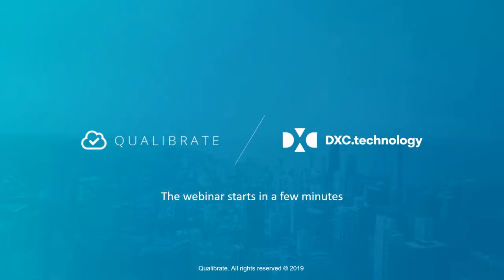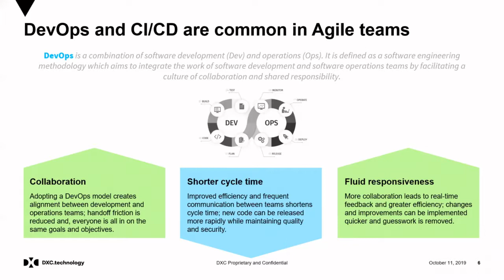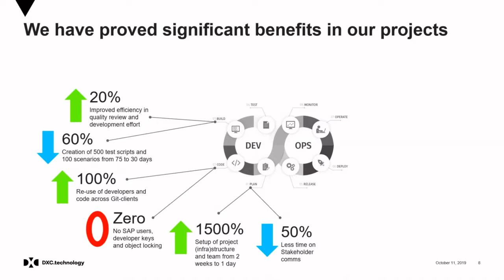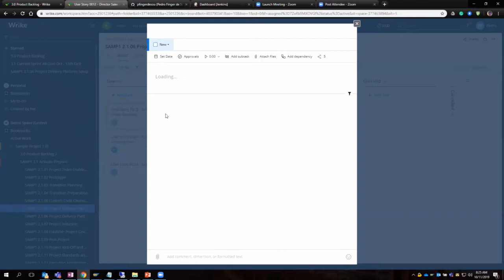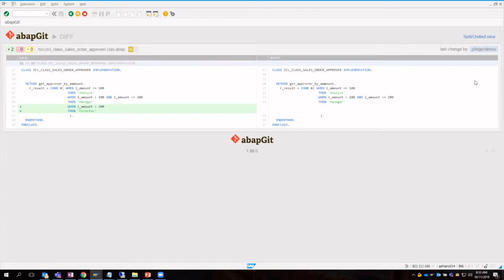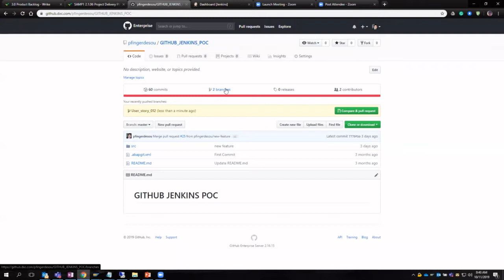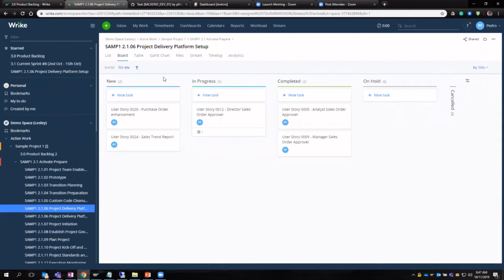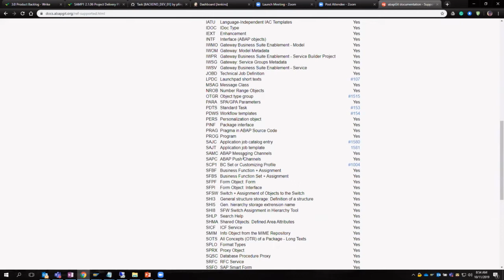Webinar - bringing the world of DevOps to SAP applications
Companies dealing with Digital Transformation programs are facing many challenges planning, designing, building, integrating, testing and deploying their Enterprise software applications on time and within budget.

Qualibrate and DXC technologies, our SAP implementation partner, built a Continuous Integration and Continuous Delivery (CI/CD) solution, which leverages on tools such as Jenkins and Github. It supports developments on SAP Cloud Platform and also on classic on-premise SAP ABAP & Java developments.

Our integrated solution is designed, trialed and built as a platform to manage the continuous delivery of business value with fast-feedback loops and defect prevention through early validation checks.